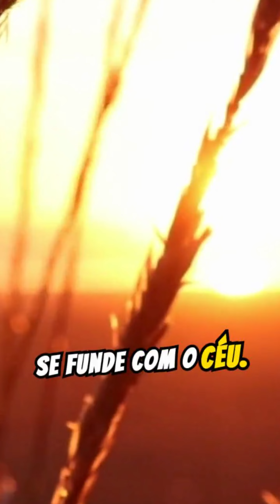motivacional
Vídeo que mostra uma viagem por entre lindas paisagens